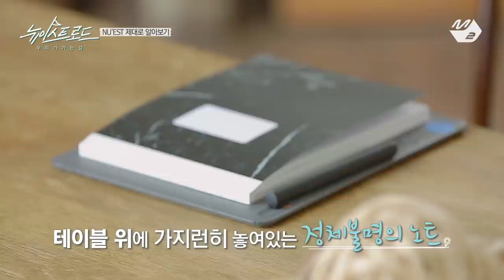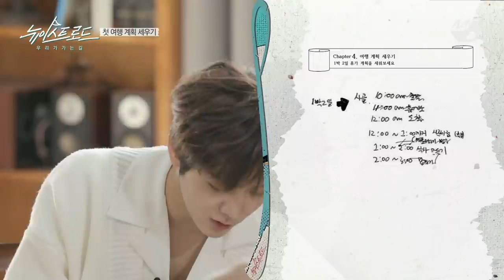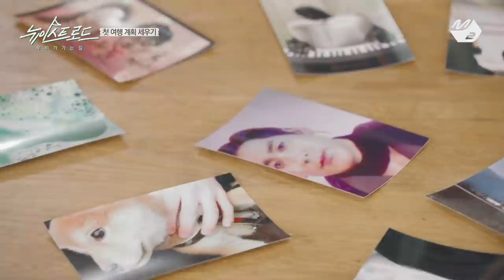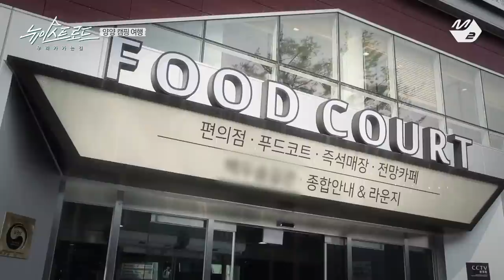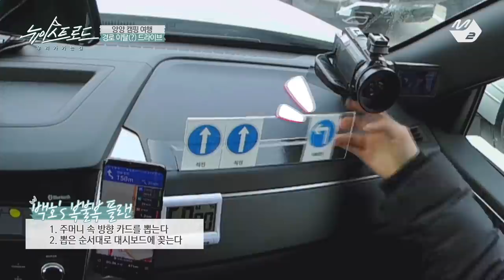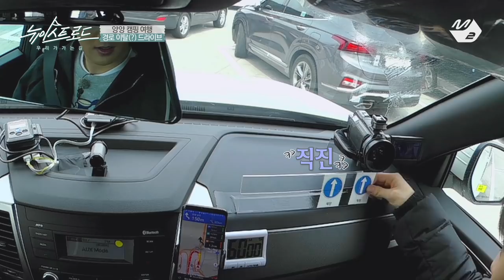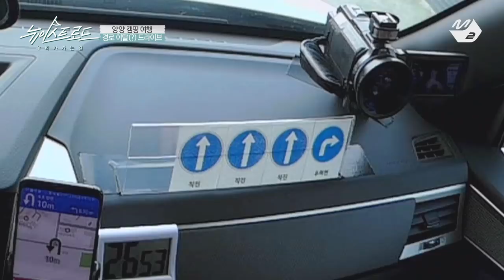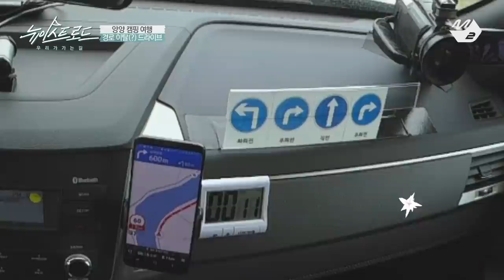[뉴이스트 로드] Ep.1(Full ver.) 완전체 뉴이스트의 첫 번째 여행, 지금 출발합니다! (ENG SUB)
[뉴이스트 로드] Ep.1(Full ver.) 완전체 뉴이스트의 첫 번째 여행, 지금 출발합니다!
(ENG SUB) [NU'EST ROAD] Ep.1 Full ver. NU'EST's first vacation with all five members begins now!